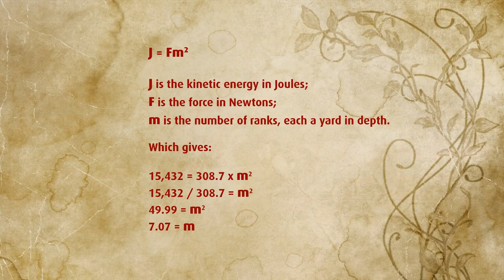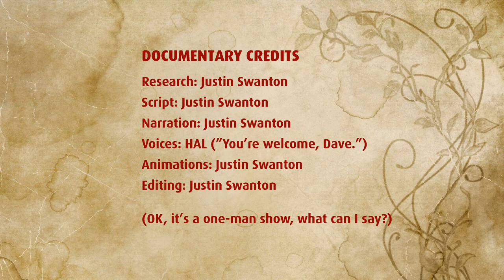The Battleline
Infantry in the past were always organised into battlelines that were generally 8 to 16 ranks deep. But why battlelines and why this depth? In 𝘈𝘯𝘤𝘪𝘦𝘯𝘵 𝘈𝘳𝘮𝘪𝘦𝘴' first video, I take a close look at how infantry files were organised and placed next to each other to form a line - all built around the way an infantryman in Antiquity fought. It's not what Hollywood imagines it to be.

If you want the in-depth research, check out my book 𝘼𝙣𝙘𝙞𝙚𝙣𝙩 𝘽𝙖𝙩𝙩𝙡𝙚 𝙁𝙤𝙧𝙢𝙖𝙩𝙞𝙤𝙣𝙨, that digs deep in the primary sources, notably the tacticians - writers of military manuals in Antiquity - to put together the picture of how an ancient army actually worked.